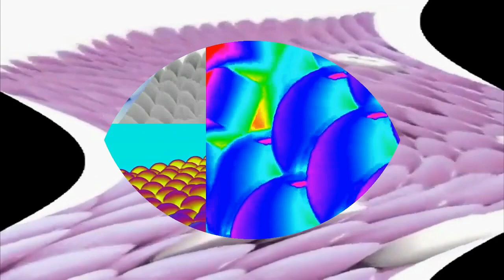171-180 Samsung Logo Balls (AVS Version)